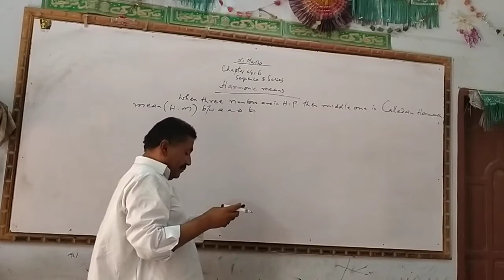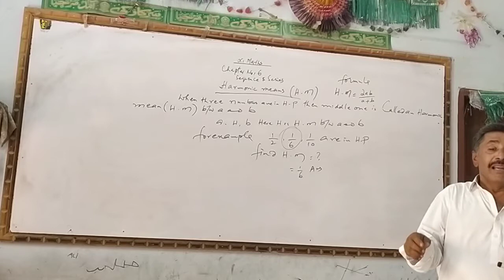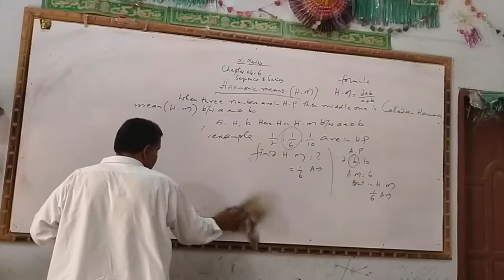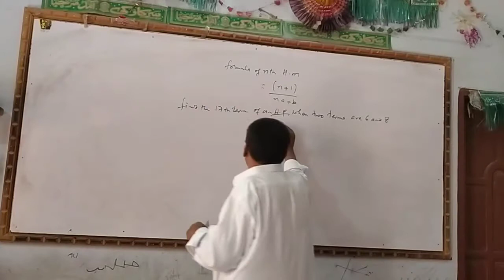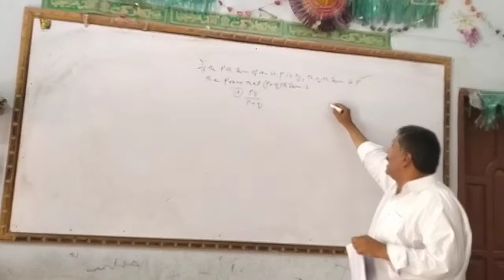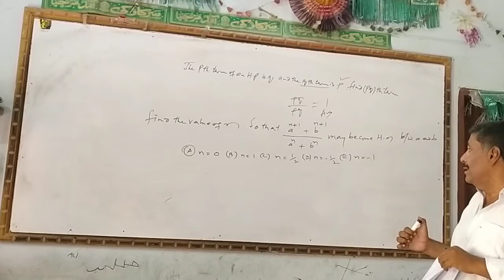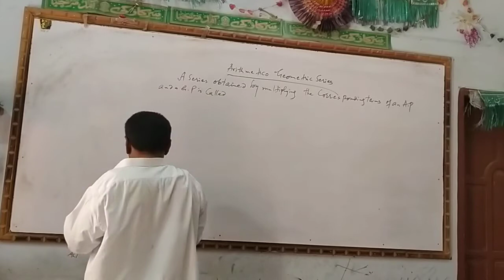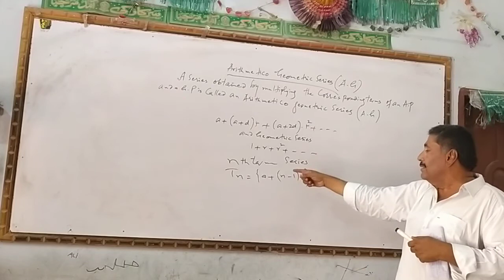Mathematics Chapter_6 Lec_13 Harmonic Means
Sequence and Series , Harmonic Means